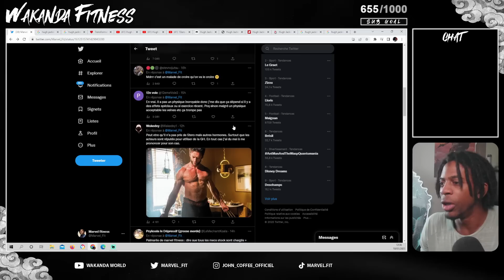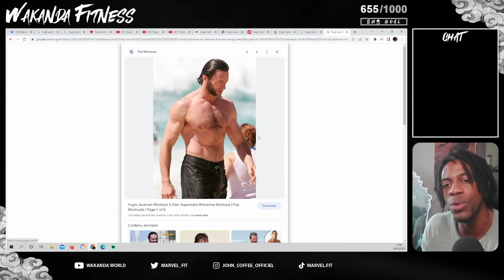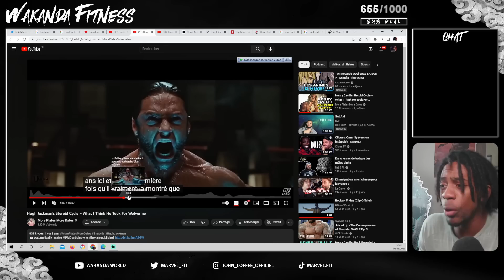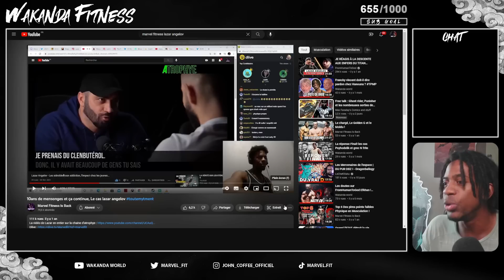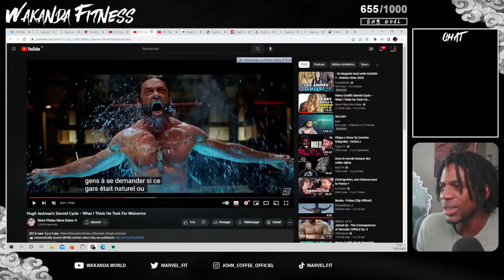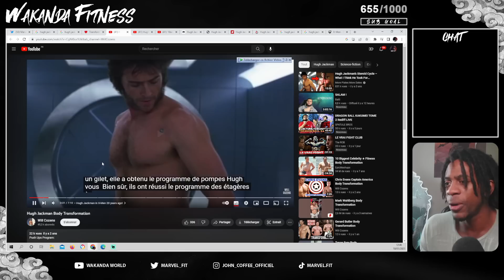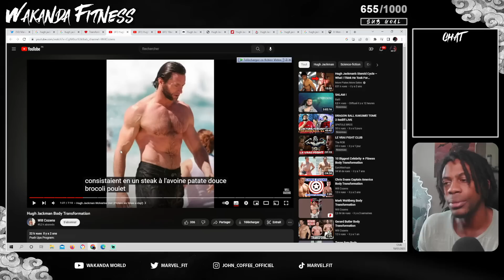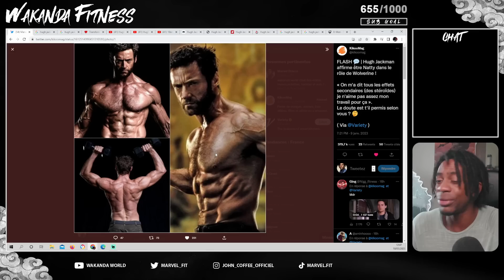Hugh Jackman dit être naturel ! Mensonge ou pas ? le cas Wolverine